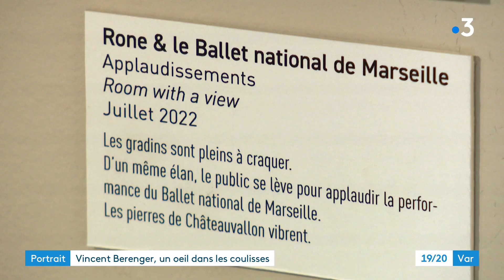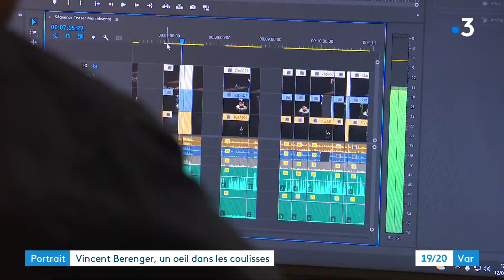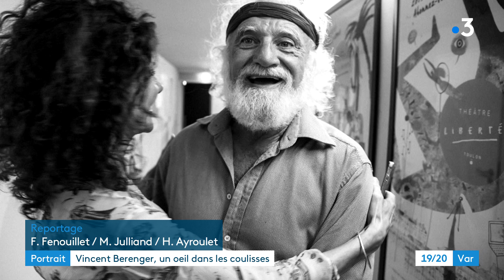Toulon : Vincent Berenger capte les coulisses de Châteauvallon-Liberté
Vincent Berenger est le témoin privilégié de l'effervescence artistique qui règne au cœur des théâtres Châteauvallon-Liberté.  Ce photographe et vidéaste y dirige la 7ᵉ scène. Un pole vidéo qui prolonge et enrichit les productions de spectacles. Une exposition est à voir jusqu'au 27 mai à la maison de la photographie à Toulon.